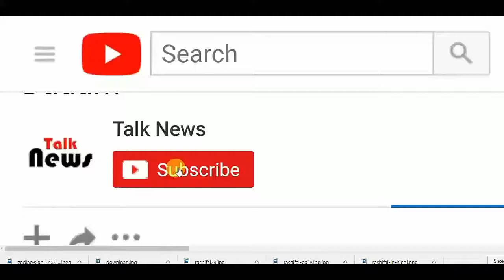देश के इस राज्‍य में लगती महिलाओं की बोली, मंडी की तरह तय होता है भाव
There are many such issues in the country that when fairs are organized. Where people go and find many things that they do not know about. But there is a fair organized from all these, which is different from these fairs. Its name is Khagda Fair. Let us know that the Khagra area is known as the Red Light area, which is now fully decorated.

According to the news in the media, please tell that this fair seems to be in the state of Bihar. Where women and women have made special preparations to woo those who come to see this fair. Knowing the body of the body of the body, remains unaware of the police. This fair veneration becomes the center during this time.

The woman or woman who comes in this swamp of vaishavatta can not get out of this swamp again. One such kishanganj is in Khagda. Where the steps are taken, the changes will change. But this darkness, the faint expectations of innocent girls who have been forcibly moved in the rooms. He never comes back again.